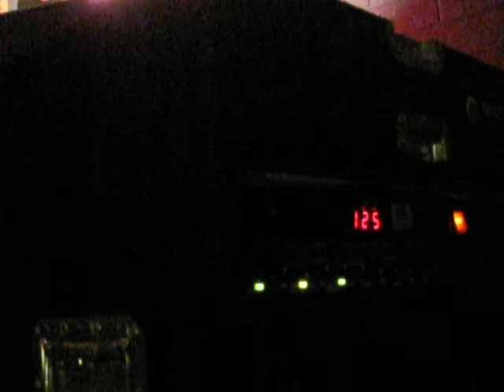The Widest Smiling Faces performing at Purchase College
The Widest Smiling Faces performing at the Co-op, Purchase College NY
video by Faith Newton